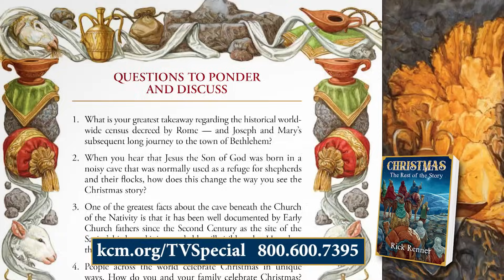Why Did God Choose Nazareth?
Why did God choose Nazareth? Watch Kenneth Copeland and Professor Greg
Stephens on /Believer’s Voice of Victory/ as they reveal God’s plan that
was set before the foundation of the world. Discover the significance of that
little town that became the home of our beloved Savior!